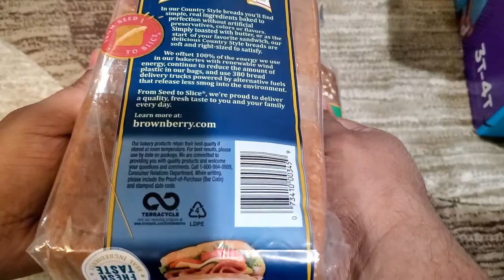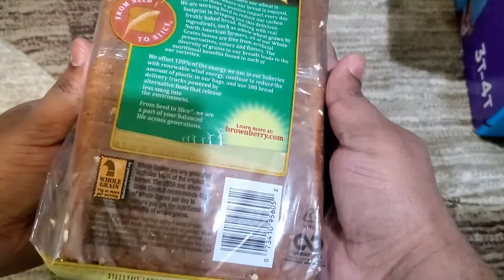BROWNBERRY OATNUT AND BROWNBERRY COUNTRY STYLE BUTTERMILK PACKET.